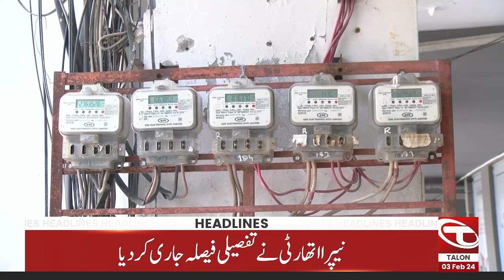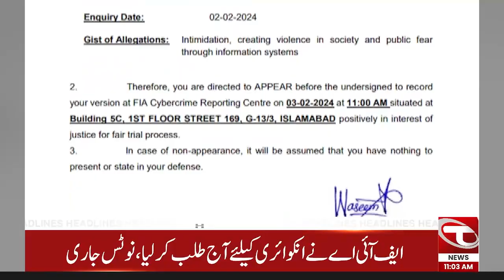11 AM News Headlines | 03 February 2024 | Talon News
11 AM News Headlines | 03 February 2024 | Talon News